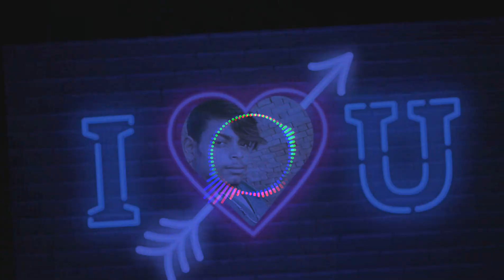bhail ba latke kamariya piya bhojpuri 🎵👍👌🙏👇🌹DJ Mukesh Nindura Lalgopalganj Prayagraj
DJ Mukesh Nindura Lalgopalganj Prayagraj   🔔👍👎🙏🤡🤢😭😢😛😍😂🤣🎵🤩😘😍🌺💮🌻🌸🌼💐🎶🥀🏵❤🌹🌷💞💖🤙🍊🍎🍓🍒🍑🍐🍋